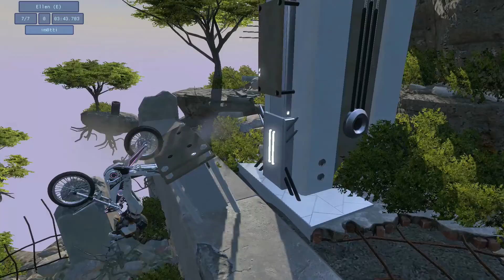Trials Fusion - Ellen (E) - (Level 5/0F)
feelsgoodman, awesome track from motti :D took me 2 hours